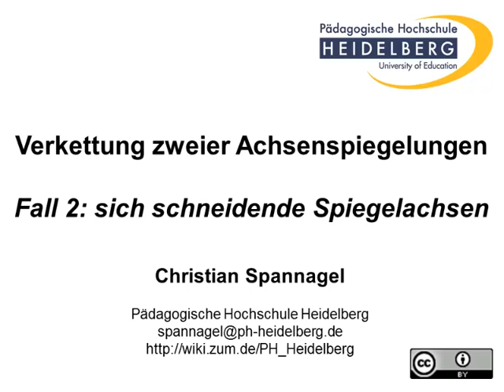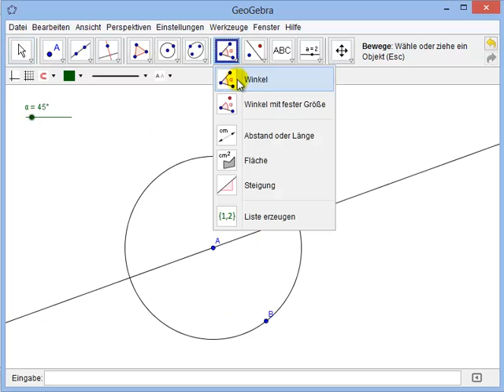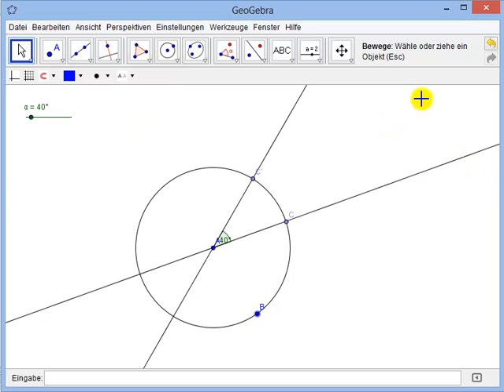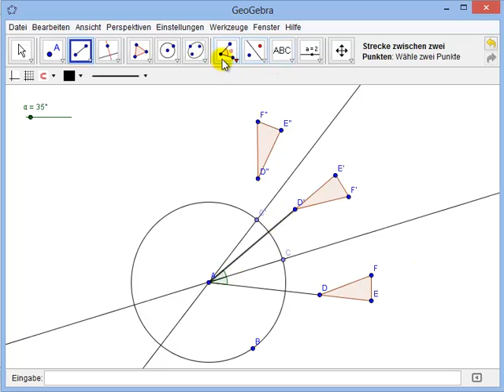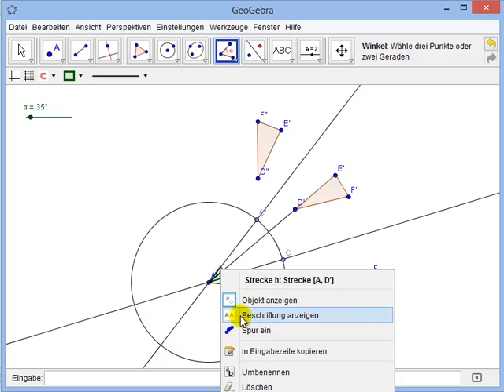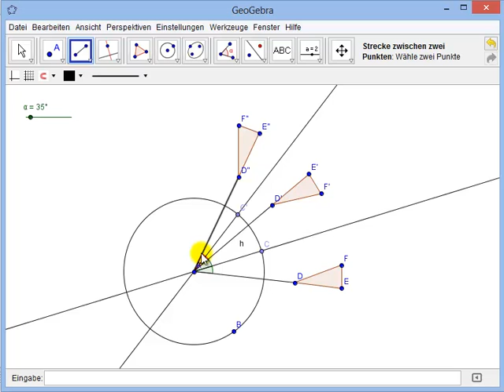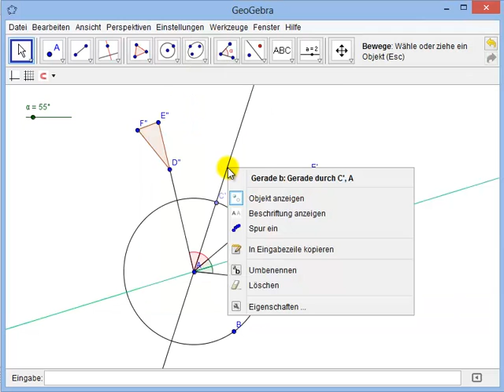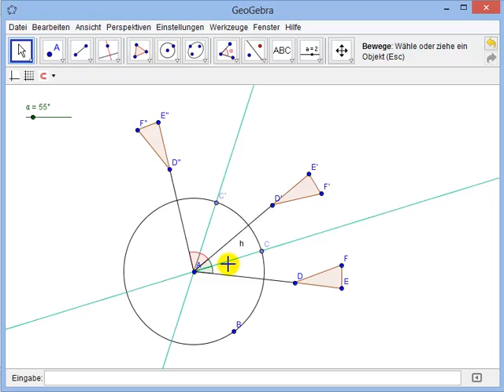Verkettung zweier Achsenspiegelungen 2